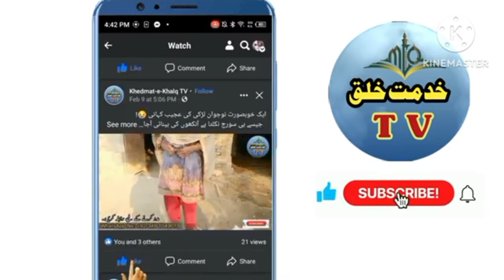Poor People Stories | Help the Poors | Village Life | khidmat-e-khalq TV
Sloved Queries:

helping videos,
helping video,
punjab village,
punjabi village,
punjab village life,
punjab village,

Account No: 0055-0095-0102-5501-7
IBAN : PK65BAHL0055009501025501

Bank Name: Bank Al Habib Limited